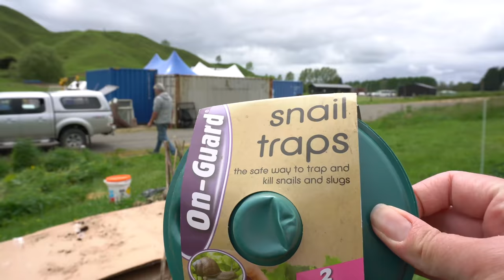We Broke The Crane Truck & Ute! Plus Sooooo Many Slugs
The crane truck breaks, my Ute fails it's WoF, and Hayden's car is stuck in Wellington. Just a bit of car drama...
I also start the vegetable garden and discovered so many slugs!!